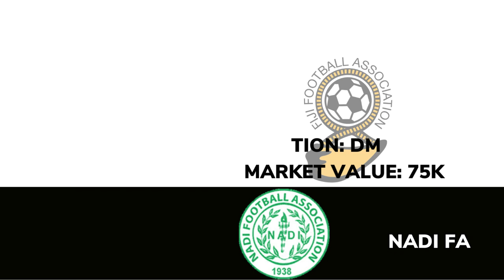The Next Generation of Fiji Football 2023 | Fiji's Best Young Football Players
Goalkeepers: Aydin Mustahib
Centre Backs: Sterling Vasconcellos, Semi Nabenu, Inoke Turagalailai
Defensive Midfielders: Eneriko Matau
Central Midfielders: Nabil Begg, Josh Laqeretabua, Clarence Hussain, Sailasa Ratu
Right Midfielders: Aporosa Yada
Right Winger: Gulam Razool